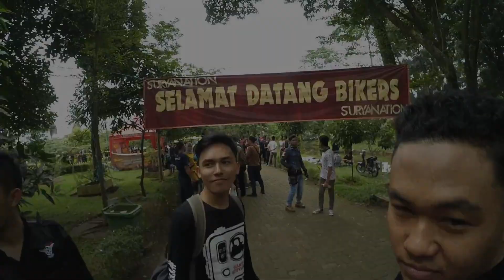Kopdar Gabungan Ke - 9 Medan Sumatera Utara | 2018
Vlog yang ku upload kali ini adalah vlog September 2018 ,stok lama dan baru di upload ,kenapa baru di upload sekarang? karna baru ketemu footagenya yg hilang karna salah copy/paste waktu mindahin filenya wkwkwkwk, dimana disini kita kopdar di taman candika di Medan.

Sebelum ada covid19 masih bebas berkumpul & dan nongkrong tanpa ada rasa curiga dan takut2 antara satu sama lainnya.

Rindu suasana seperti ini lagi.

Kamera : yicam internasional
helm : kyt vendetta2